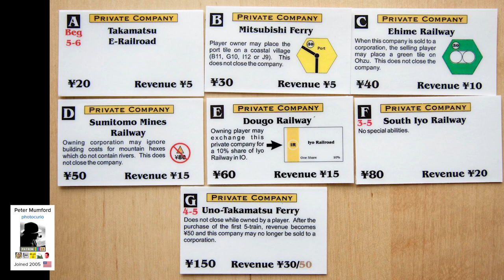1889: History of Shikoku Railways - GeekNights Presents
Tonight on GeekNights, we review 1889: History of Shikoku Railways, an 18XX game by Yasutaka Ikeda. From Board Game Geek:

"1889, an 18xx game in the series originated by Francis Tresham's 1829, is set in Shikoku Japan. The rules are similar to 1830: Railways & Robber Barons on a smaller and terrain-heavy map."